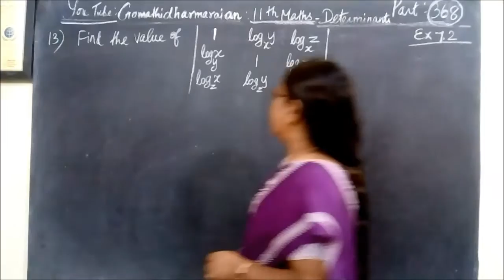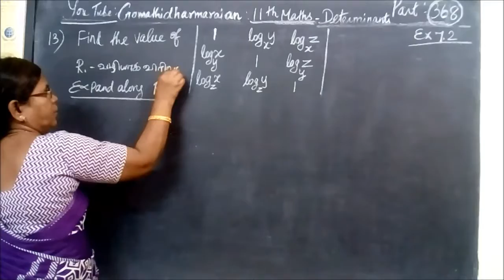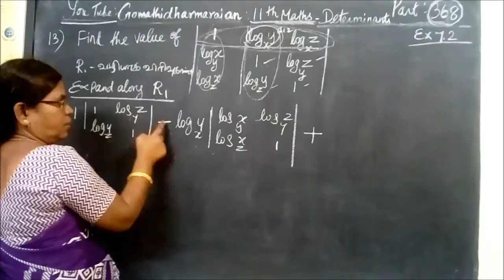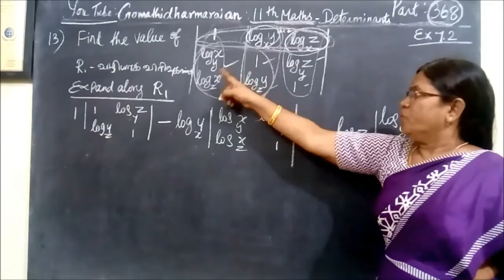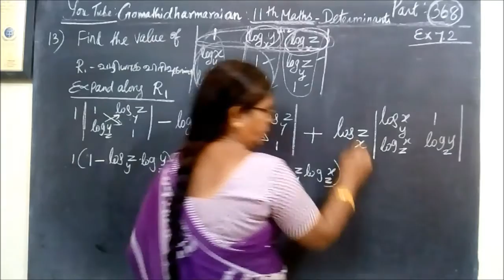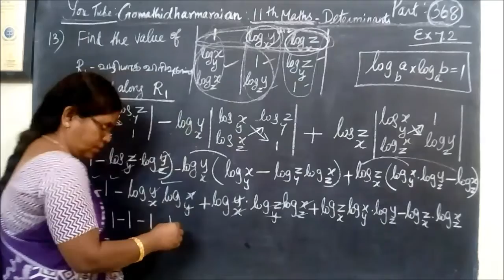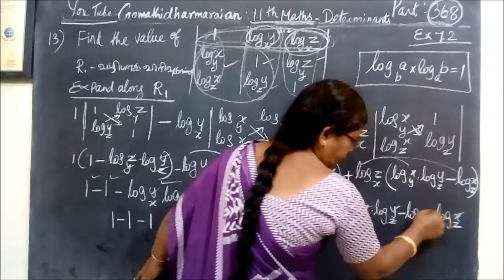11-M Ex-7.2-13 Determinants Gomathidharmarajan